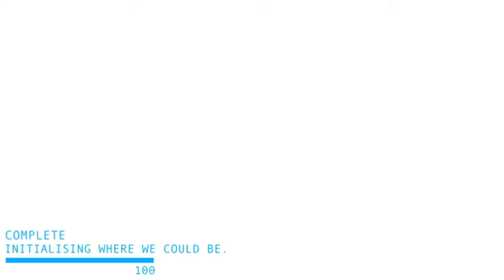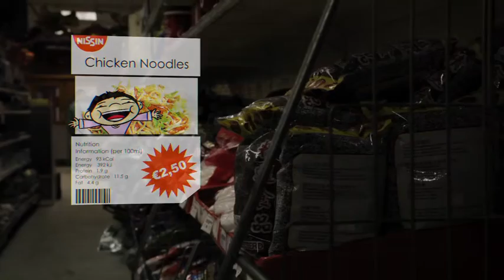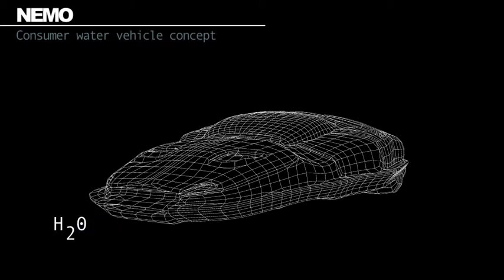The City of Tyne - 2100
Final piece for 2nd Semester